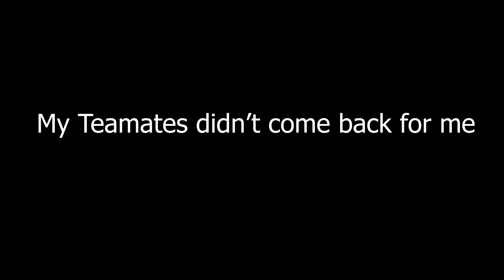Airsoft: Modern Warfare Minotaur Returns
The thief of ivory wars is back along with the gold AK, ready to spring into action.

Commander Shadow Lord @ShadowLord464